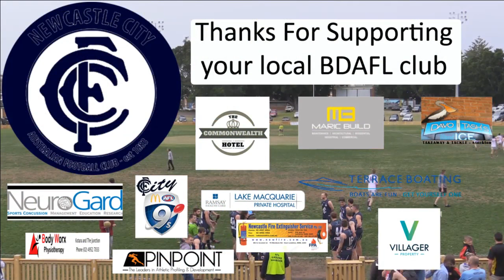2016 BDAFL Round 14 Highlights - Newcastle City Blues v Terrigal Avoca Panthers